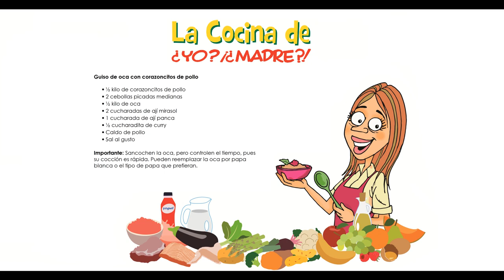Exquisito guiso de oca con corazoncitos de pollo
Tal vez. Nunca hayas usado la oca en una preparación, pero debo decirte, que este producto, cuenta con una gran riqueza nutricional, rico en carbohidratos, calcio, fósforo y hierro. Y si usas menudencia, puede ser un aliado perfecto para combatir la anemia infantil y la desnutrición.

Dime qué te pareció la receta y no te olvides de suscribirte a mi Canal de Youtube o activar la campanita para que seas una o uno de los primeros en ver mis recetas. Te dejo la receta y algunas recomendaciones:

Ingredientes:
• ½ kilo de corazoncitos de pollo
• 2 cebollas picadas medianas
• ½ kilo de oca
• 2 cucharadas de ají mirasol
• 1 cucharada de ají panca
• ½ cucharadita de curry